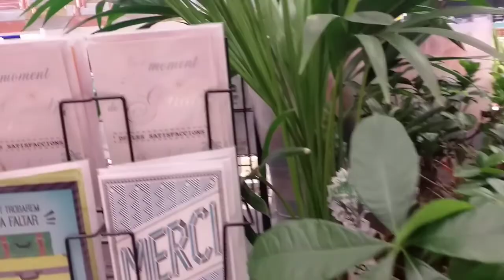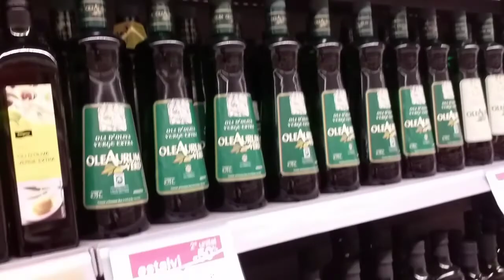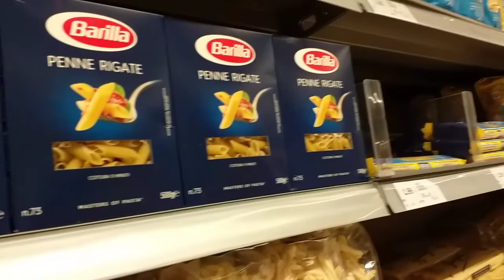Большие предновогодние скидки в ноябре.Обзор.Испания/Spain